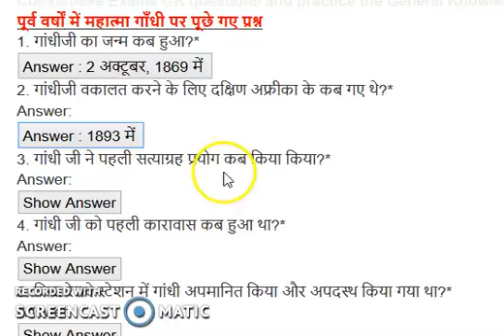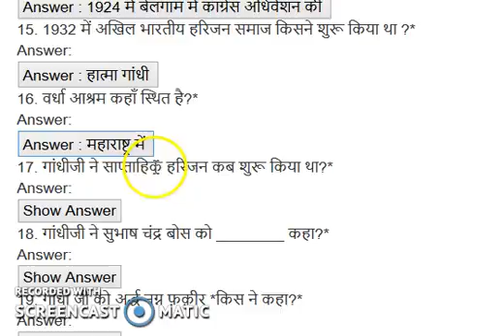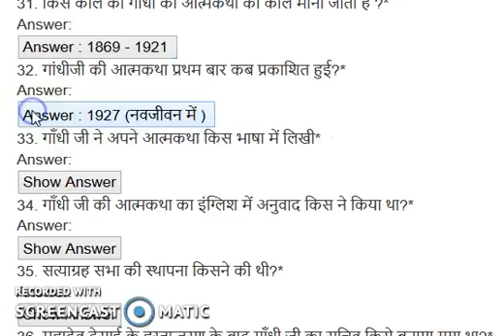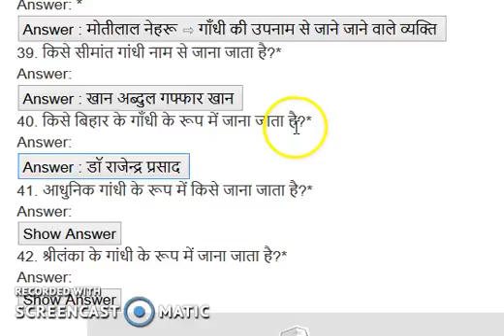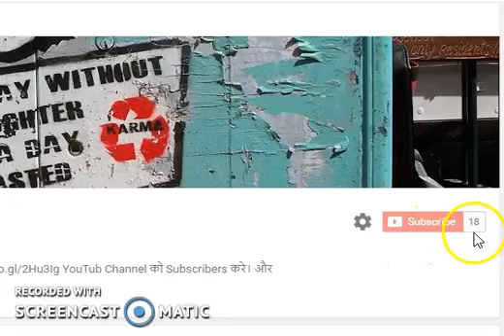GK in Hindi Important GK Questions for Competitive Exams 2021, Most Used Hindi General Knowledge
GK in Hindi Important GK Questions for Competitive Exams 2021  Most Used Hindi General Knowledge General Knowledge Objective Type Question and Answers in Hindi . Important GK in hindi for ssc cgl 2021 Daily gk updates